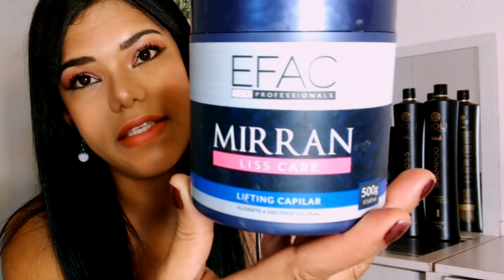Melhores progressivas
AOSS1985

01:39​ Progressiva Rioli
03:33 Progressiva One Step Rubelita
06:00 Botox Efac Cosmeticos
07:00 Progressiva Select Liss
08:33 Progressiva Rovely
11:17 Progressiva Burix One